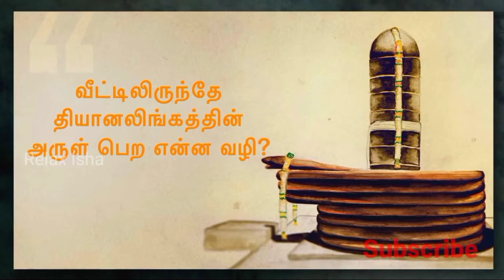வீட்டிலிருந்தே தியானலிங்கத்தின் அருள் பெற என்ன வழி?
sadhguru 2020,
sadhguru interview,
sadhguru quotes,
sadguru speech in english,
sadhguru latest,
sadhguru videos
sadhguru jaggi vasudev,
sadguru speeches,
sadhguru english,
sadhguru meditation,
sadhguru darshan,
Sadhguru Exclusive,
Sadhguru Exclusive,
negative thoughts,
confront negative thoughts

isha tamil,
sadhguru tamil,
isha yoga,
jaggi vasudev,
motivation tamil,
ஈஷா யோகா,
sad guru,
isha foundation,
sadhguru 2021
isha foundation coimbatore,
ஜக்கி வாசுதேவ்,
sadhguru latest speech 20,
intelligent people,
how to be intelligent,
சத்குரு பேச்சு,
சத்குரு தமிழ்,
ஈஷா யோகா மையம்,
intelligent people habits,
how to be intelligent person,
life tips in tamil,
success tips in tamil,